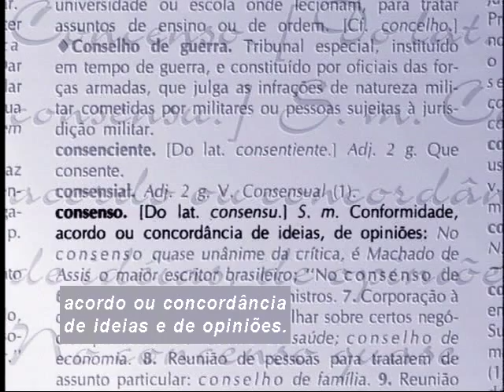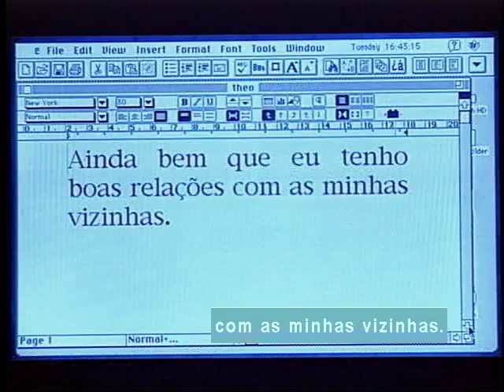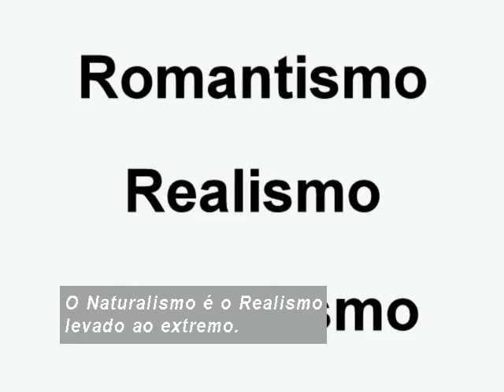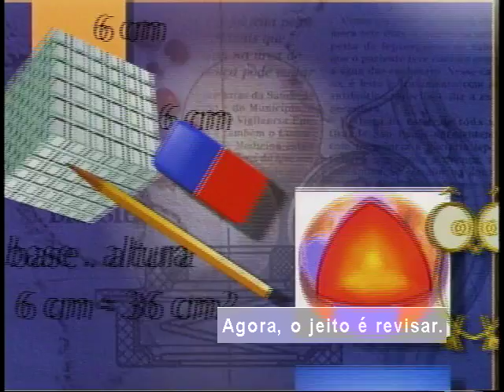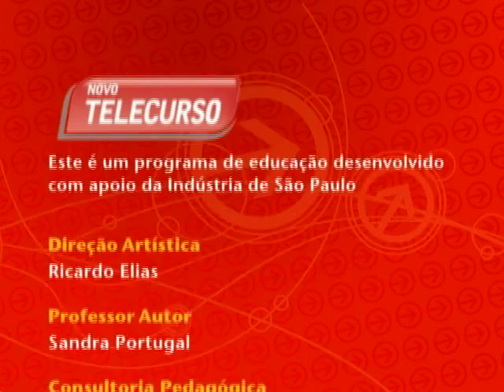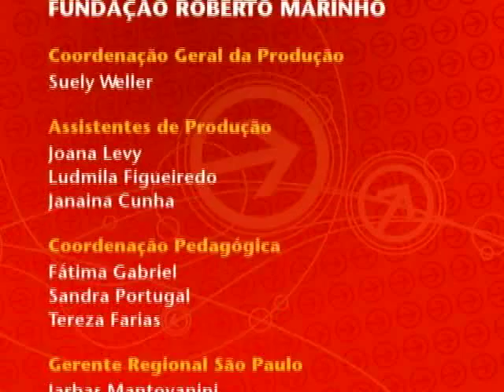Telecurso – Ensino Médio – Língua Portuguesa – Aula 66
As orações coordenadas sindéticas são classificadas de acordo com as relações entre elas. Você verá que elas podem ser aditivas, adversativas, alternativas, conclusivas e explicativas. Além disso, ouvirá um trecho do primeiro romance naturalista brasileiro - O Mulato, de Aluísio Azevedo - e acompanhará uma
discussão sobre o trabalho feminino.